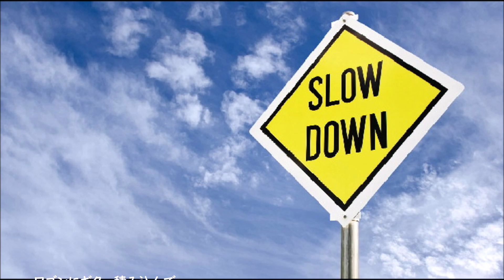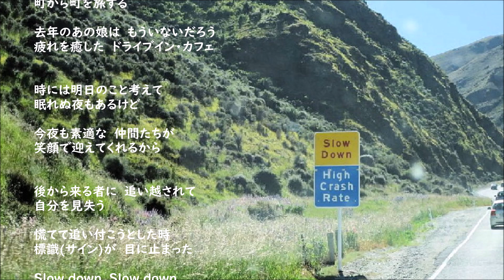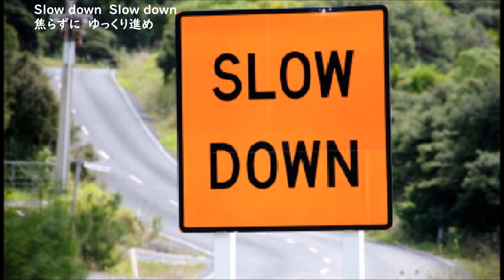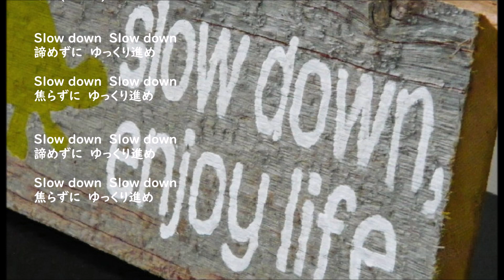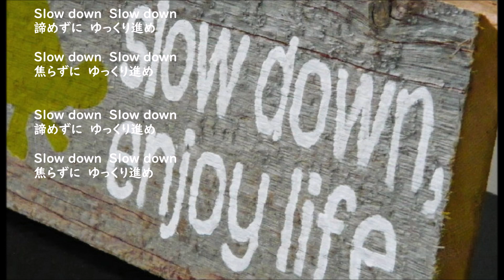永井龍雲・・Slow down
アルバム「Ｓlow down」(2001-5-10)より
TVチャンピオン(テレビ東京系)エンディングテーマ